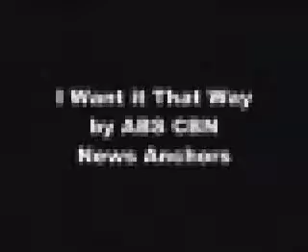kairis027 - GA2012 teaser ver2.mpg